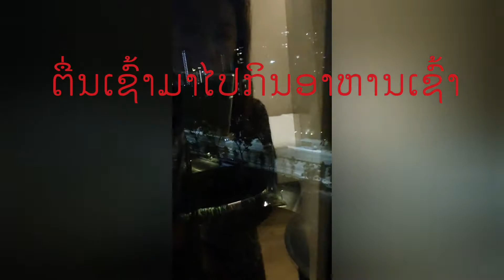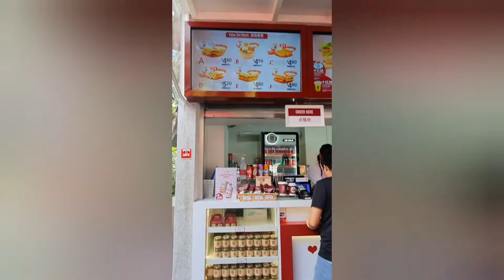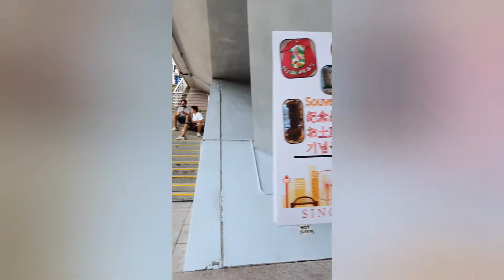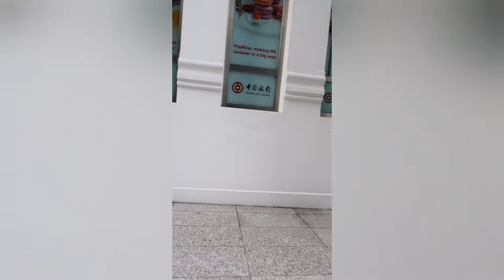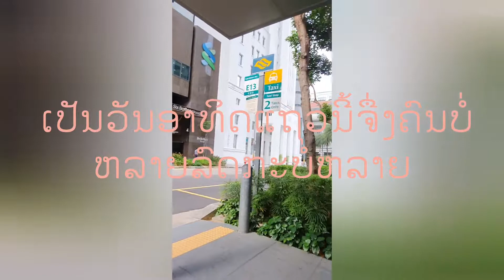ທ່ຽວສິງກະໂປຄັ້ງແລກ เที่ยวชมเมืองสิงกะโป marlion singapore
ພາເລາະຊົມຕົວເມືອງສິງກະໂປ
ປະເທດທີ່ຂື້ນຊື່ເລື່ອງຮັກສາຄວາມສະອາດໄດ້ດີທີ່ສຸດໃນເອຊຽນ